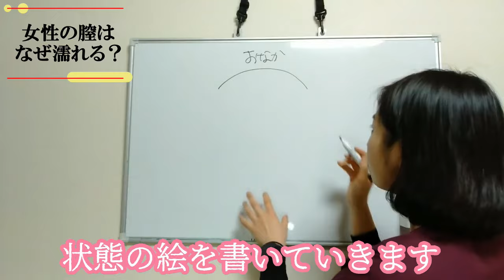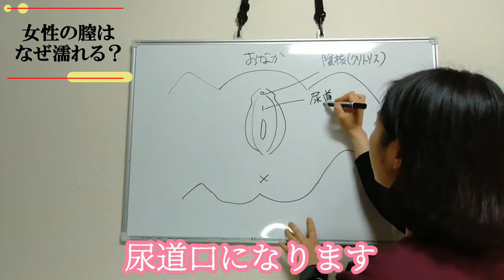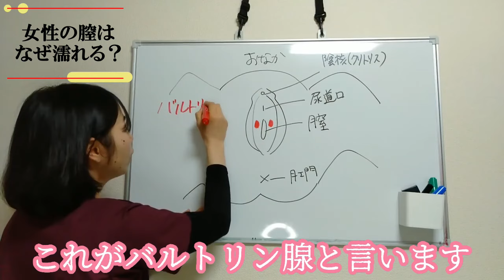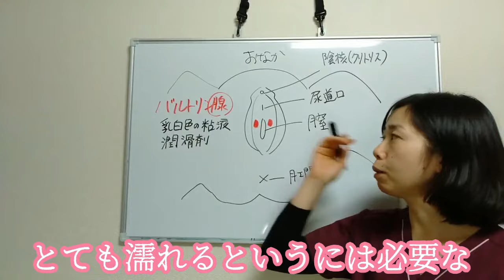【看護師マッキー 切り抜き】女性のアソコが濡れる理由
今回は『女性のアソコが濡れる理由』です。
機械でも潤滑油は必要ですもんね！
そのままでは何事にもうまくいきません☺

【看護師マッキー】メンズヘルス専門チャンネル
　元ネタ